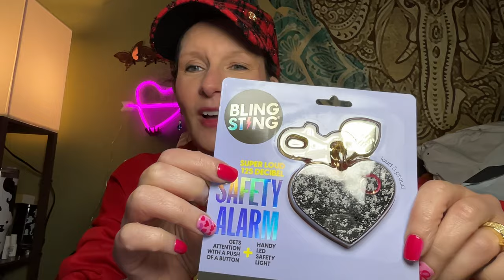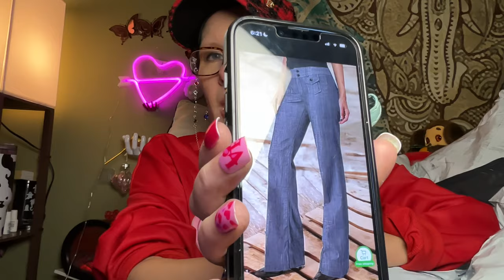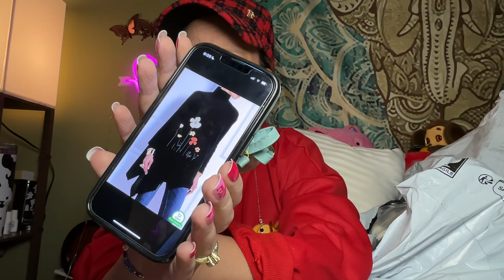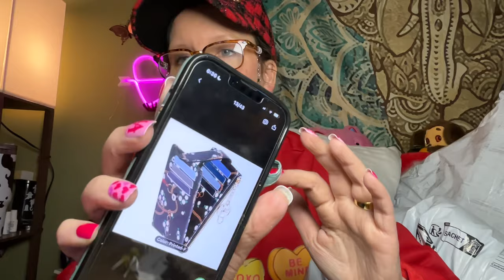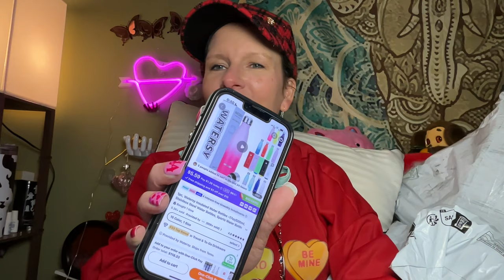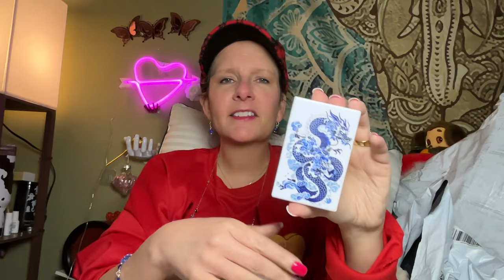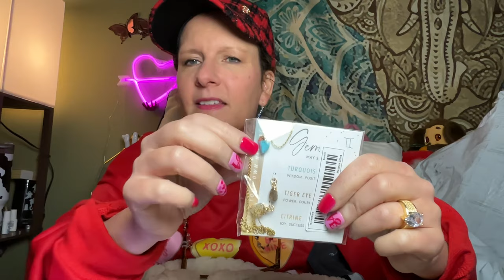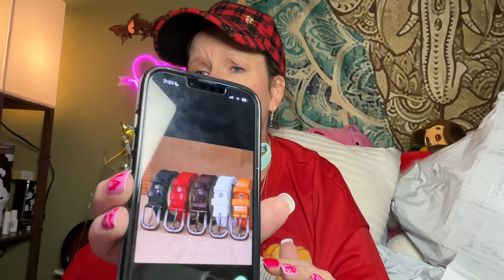Meow! It's a Friday Night Temu Haul! | February 9, 2024